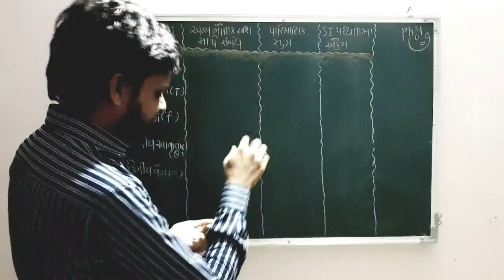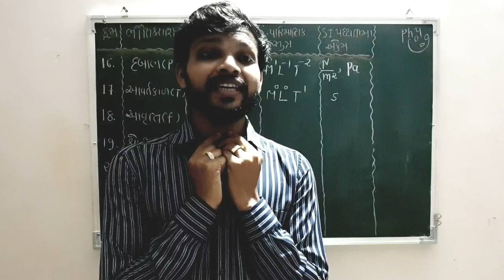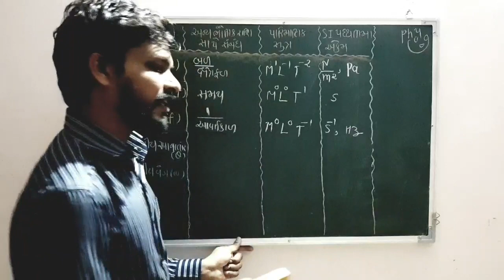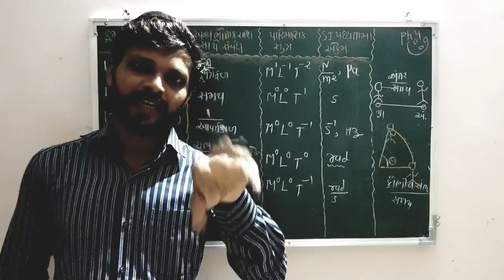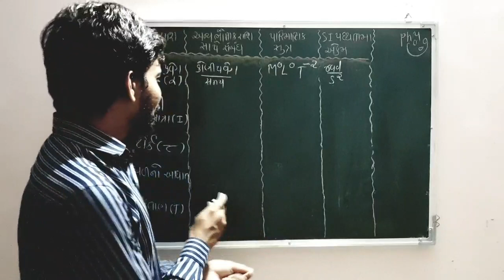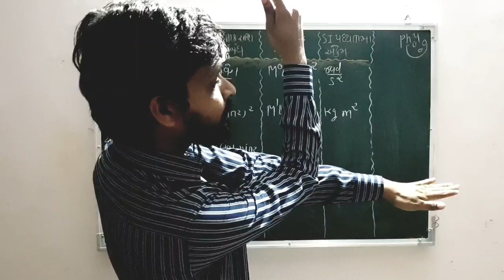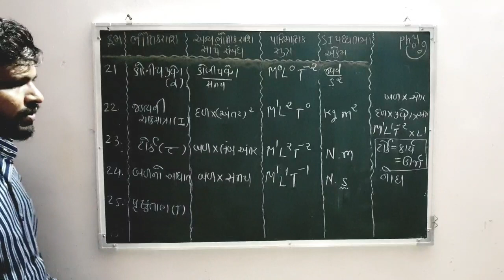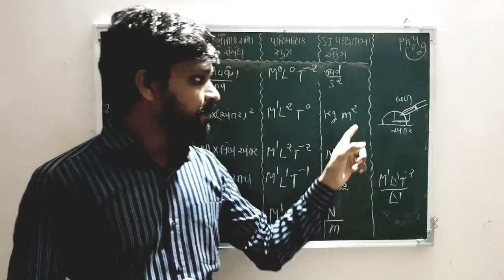Std 11 | Phy | Chap 02 | માપન તથા એકમ | Lecture-16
WELCOME TO SAMARPAN TECHNO SCHOOL..